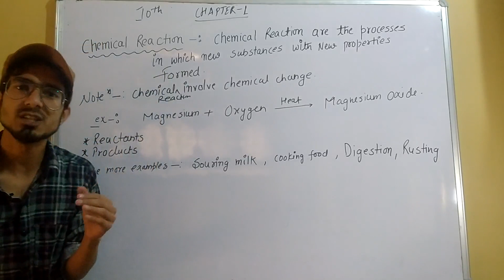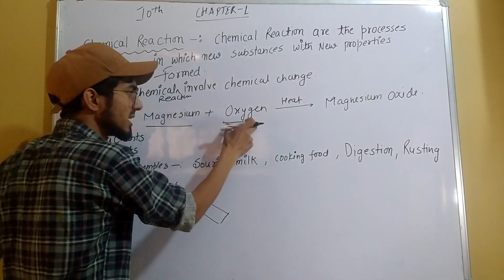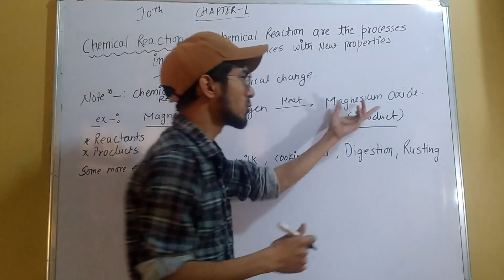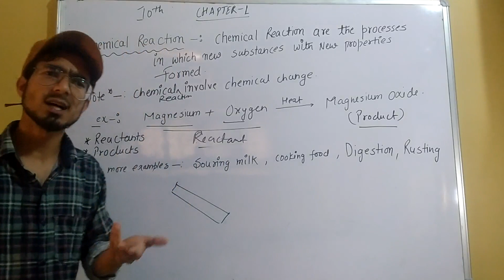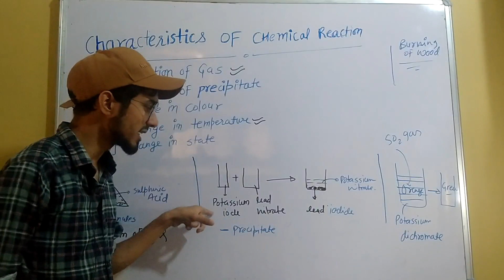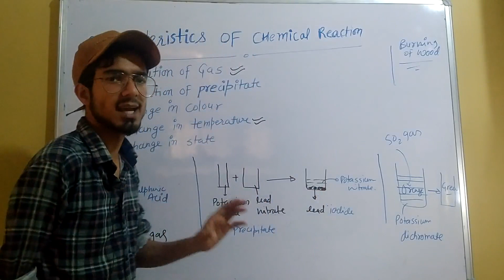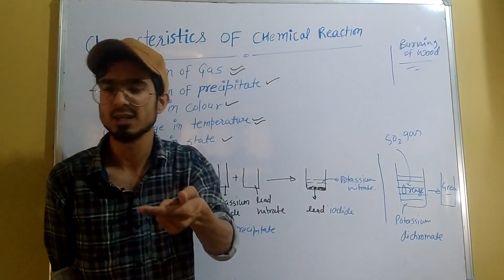Chemical reaction and equation || chapter 1 || 10th || video no. 1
Hey guys out there. This is the video no. 1 of chapter 1 , chemical reaction and equation
Do give feedback